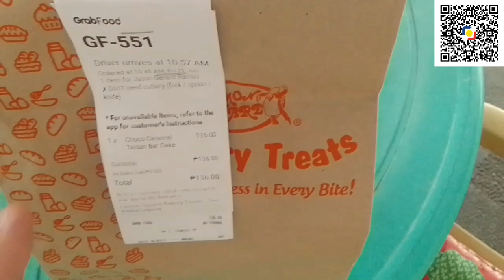Lemon Square-San Pedro | @GrabOfficialSEA Food Merchant Review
How did this upstart bakery chain do? 🤔

If it doesn't interest you, then these will 👇🏽

Maya: @jg_ramos

Gone this far?  Cool. But have you subbed to this channel already?